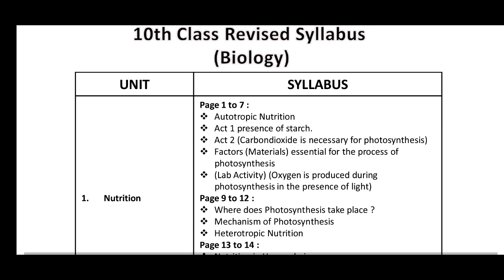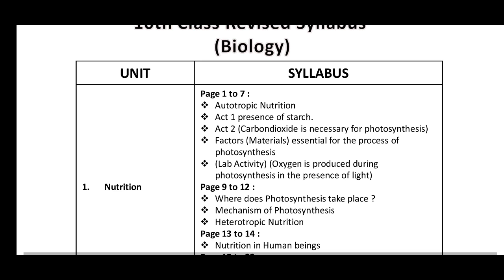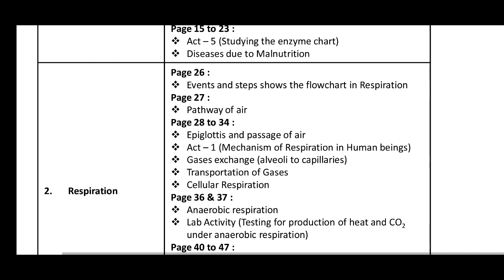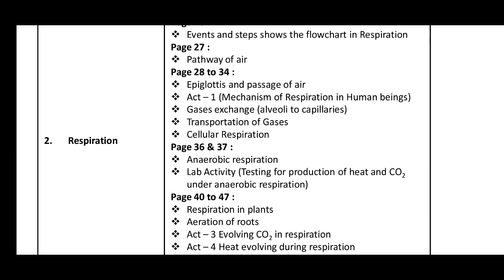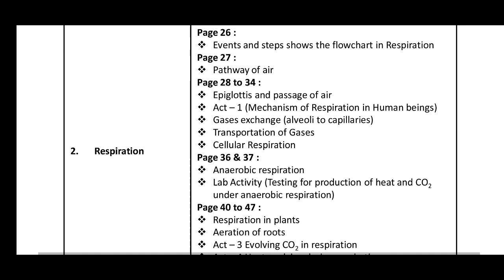10th class Biology Revised Syllabus | AP 10th Class Biology New Syllabus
Andhra Pradesh Biological science Revised Syllabus for the year 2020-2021 .
This the part 1 video with the clear explanation of topics which have in the syllabus with page numbers.